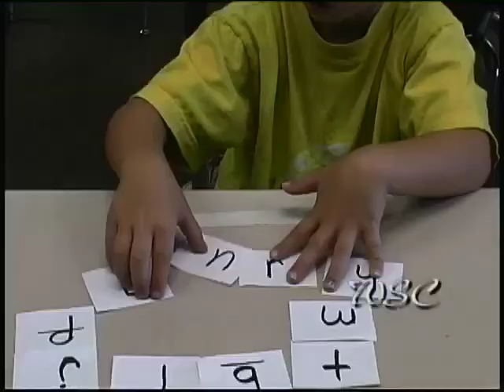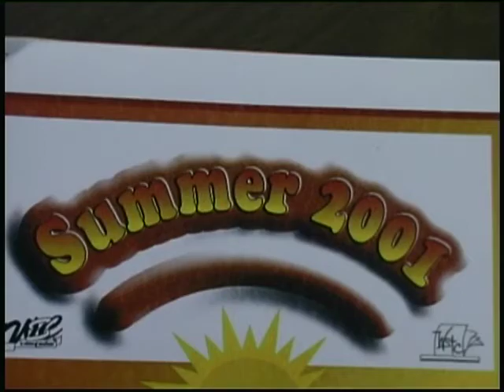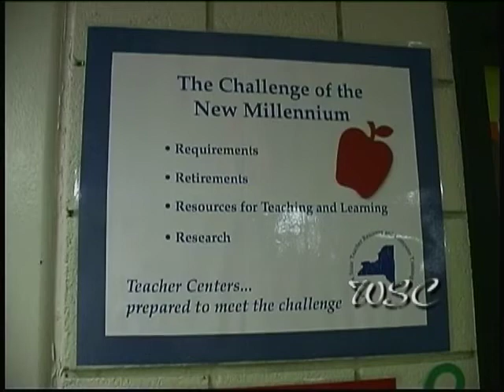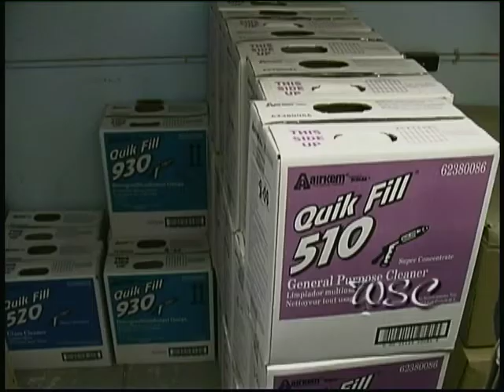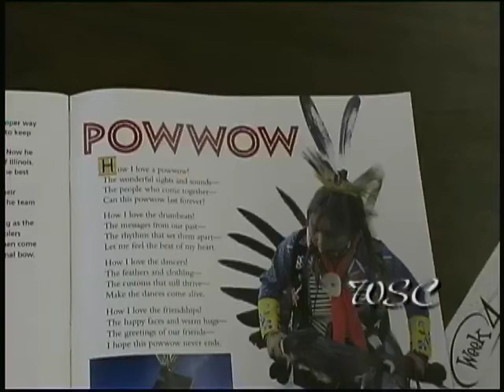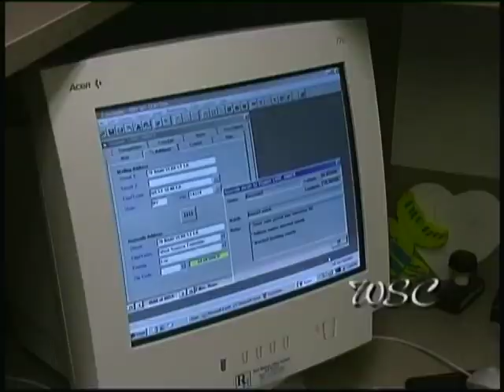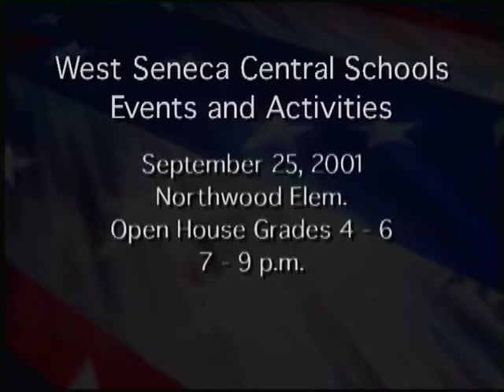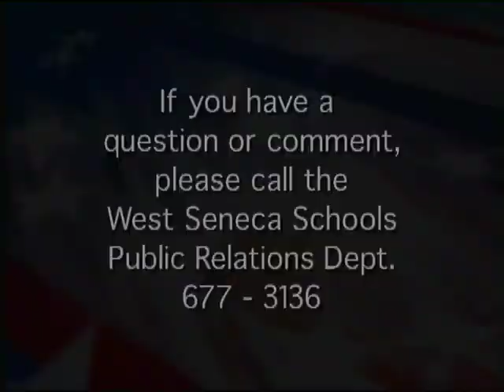"Our Schools" Episode #7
Brian Schulz hosts this 30 minute program originally aired on public access TV back in September and October of 2001.  There are five segments:  LEAP Program, Teacher's Center, Buildings and Grounds, Summer Reading and Math and a feature on our Transportation Department.